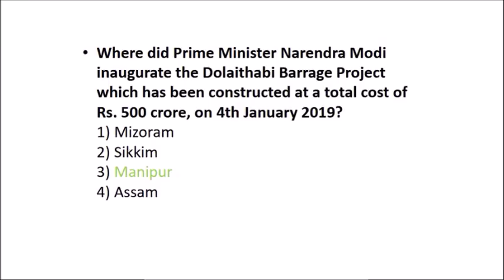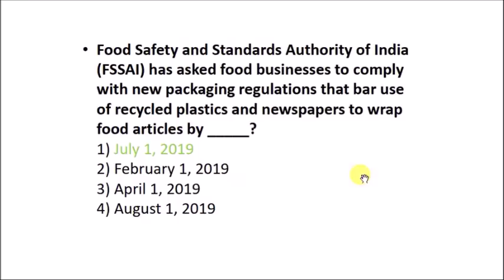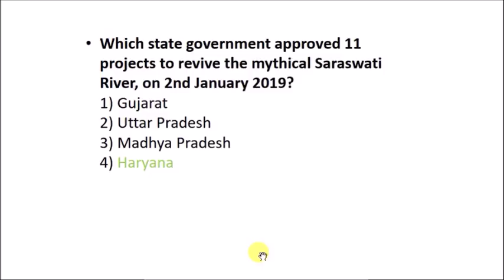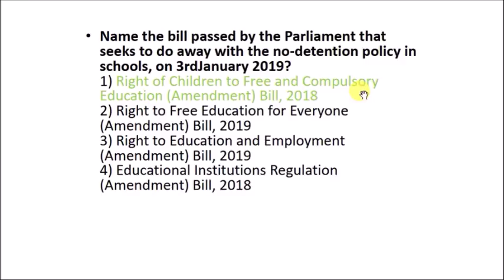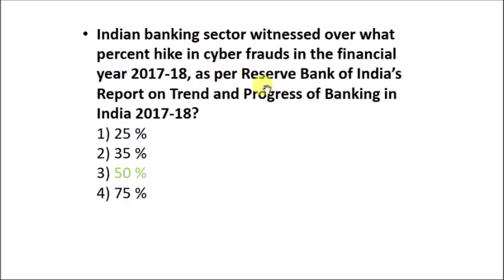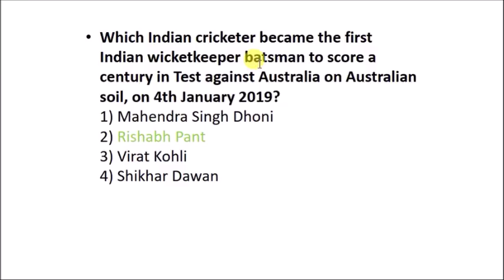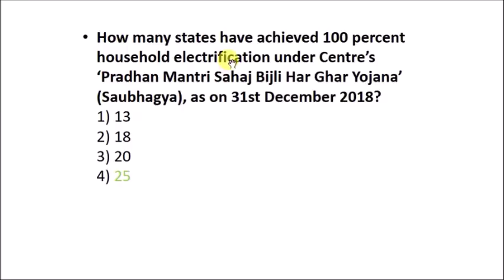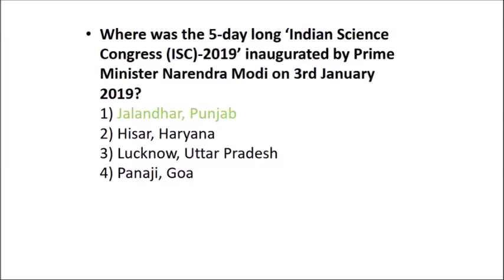Current Affairs 7 January for RRB JE 2019 by Mech Zone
Important Questions for RRB JE from Current Affairs  7 January 2019.